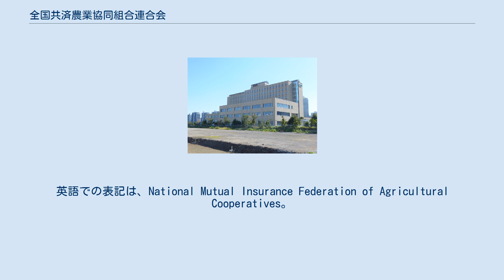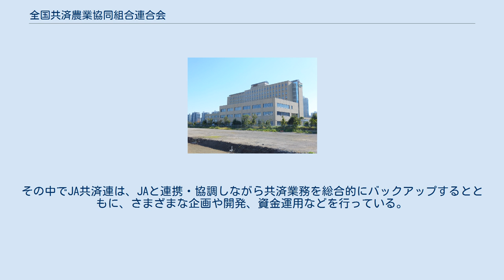全国共済農業協同組合連合会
全国共済農業協同組合連合会（ぜんこくきょうさいのうぎょうきょうどうくみあいれんごうかい、略称：全共連、愛称：JA共済連）は、生損兼営の保険機構である。
根拠法は農業協同組合法であり、JAグループにおいて共済事業（JA共済）を行っている。
英語での表記は、National Mutual Insurance Federation of Agricultural Cooperatives。
 大きい三角形は自然・大地、小さい三角形は人間を表し、左端の円は実り、人の和を象徴。
緑色は自然環境と成長を表している。
「JA」とは、Japan Agricultural Co-operatives、日本の農業協同組合（農協）という意味であり、これを略して「JA」という。
なお、1992年の現行CIの制定後も、旧CIロゴを使用したCMが放映されることがあった。
 JA共済　旧CIロゴマーク 幕張研修センター JA共済は、農業協同組合（JA）とJA共済連が共同で終身共済、医療共済、年金共済、建物更生共済、自動車共済などの「ひと・いえ・くるま」の総合保障を行っている。
その中でJA共済連は、JAと連携・協調しながら共済業務を総合的にバックアップするとともに、さまざまな企画や開発、資金運用などを行っている。
なお、JAは組合員の相互扶助を目的として設立された非営利団体であるが、農協法に抵触しない一定の範囲で組合員以外の利用（員外利用）も認められている。
 ほか